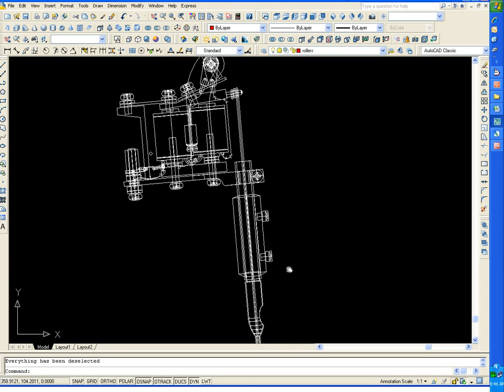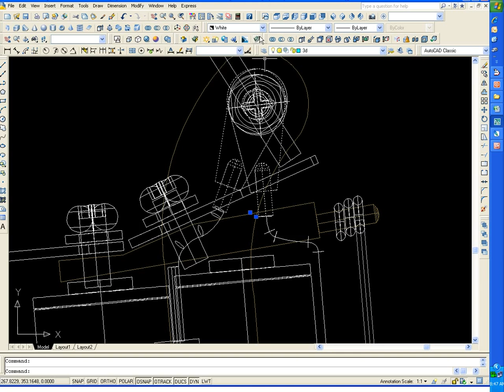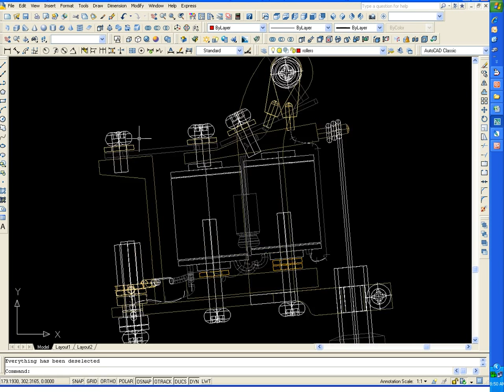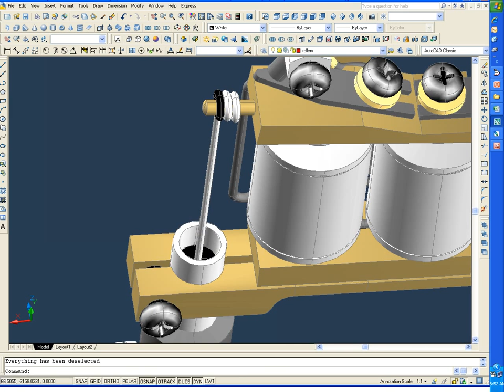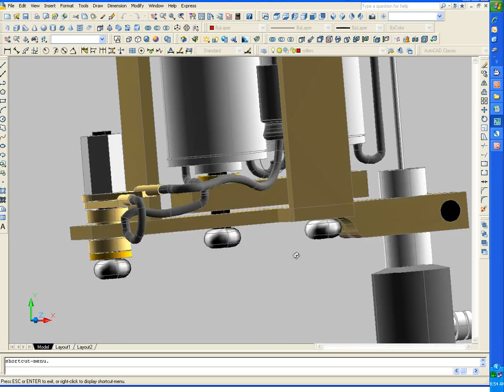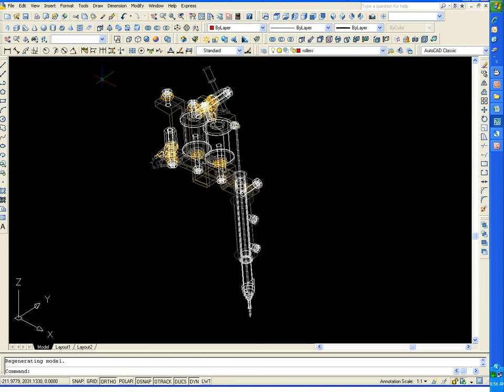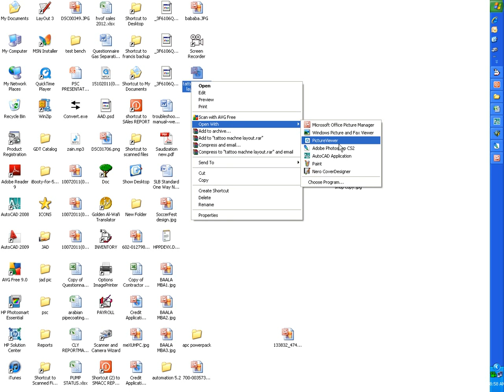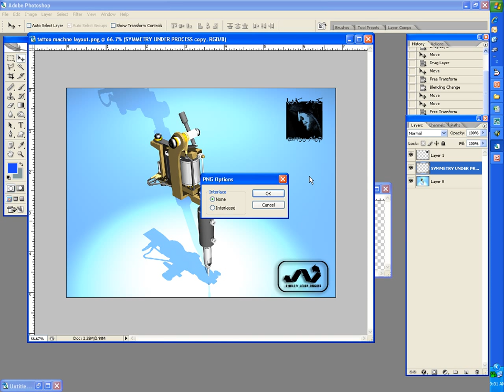cad tattoo machine